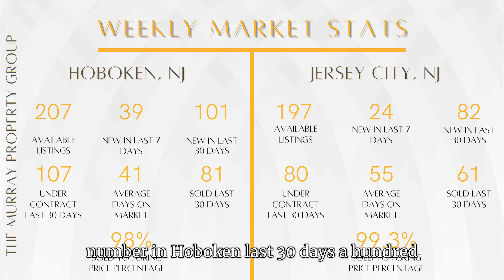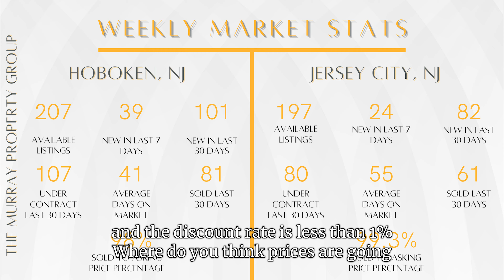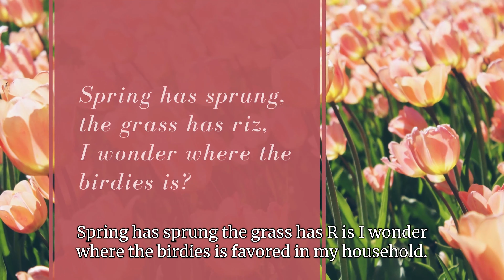The Brian Murray Show Episode #65